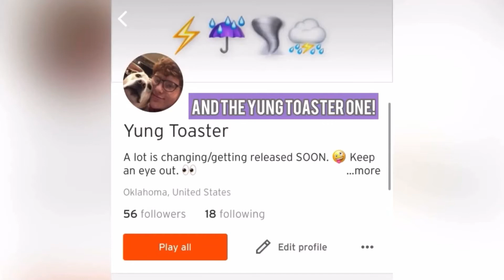“Updates [feat. Family]” (EP. 15)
Songs used for this video:
DO THE DANCE by Yung Toaster (me) (ahah suddenly i cannot read)